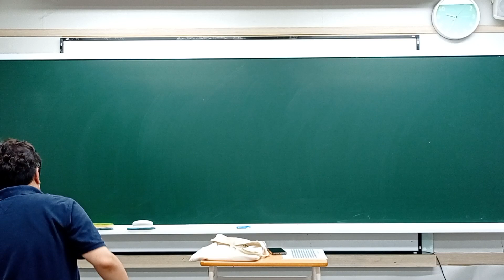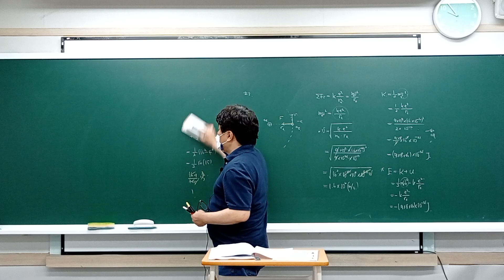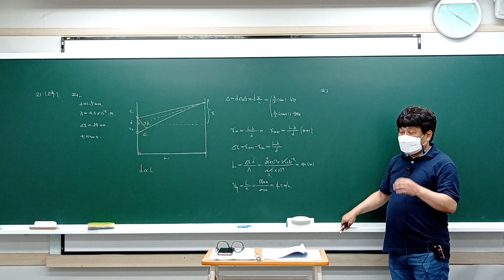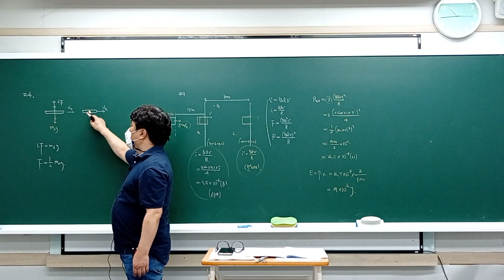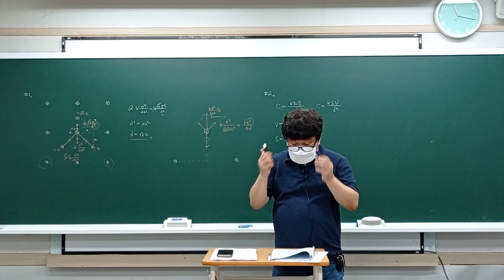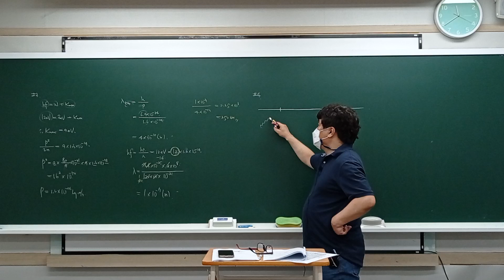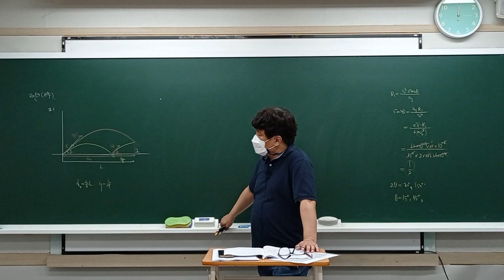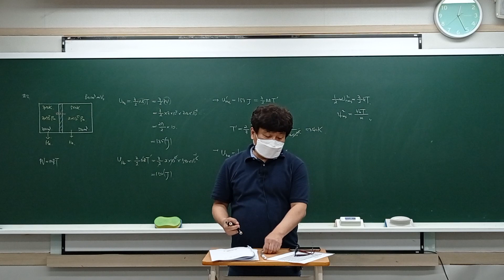2022년 9월 17일